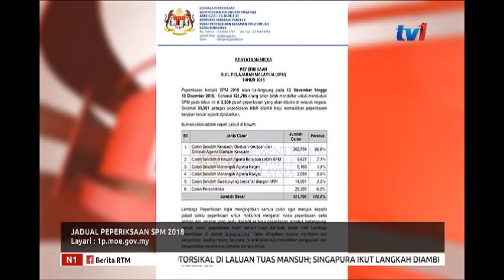SIJIL PELAJARAN MALAYSIA 2018 – 421, 706 CALON BERDAFTAR [5 NOV 2018]